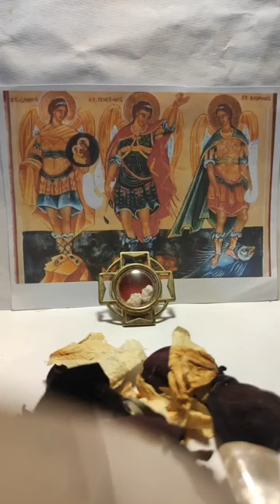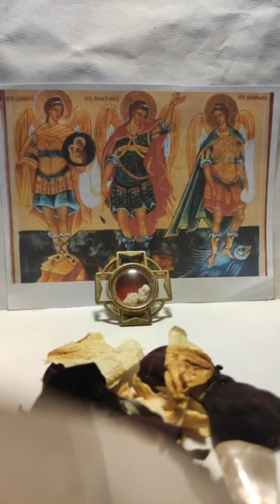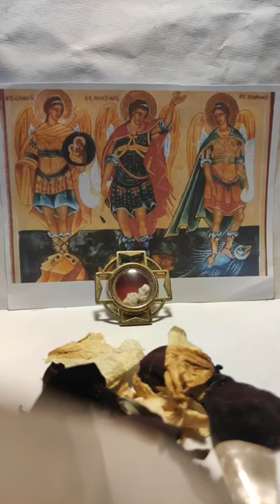Grainne Meditation Sept 29 2021 Michaelmas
Brothers and Sisters working together as One  Family . With the protection from the Angelic Realms to help alleviate suffering on Mother Eartyh in these turbulent times 💚🔼☘